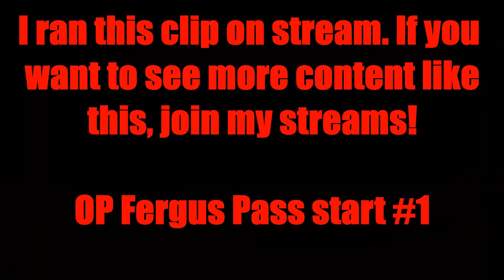OP Fergus Pass Escape Start #1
MOST OP START YOU WILL EVER SEE!!!

A special thanks to  @lambohalen8967  (otherwize known as: LamboHalen27) for helping me with this video! Here is his YouTube channel :)

Now for the crediting.